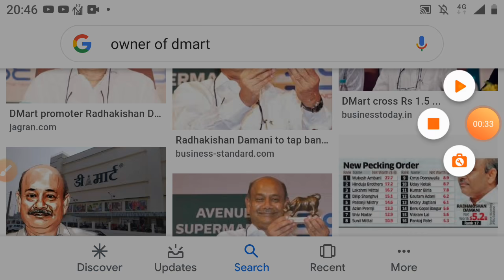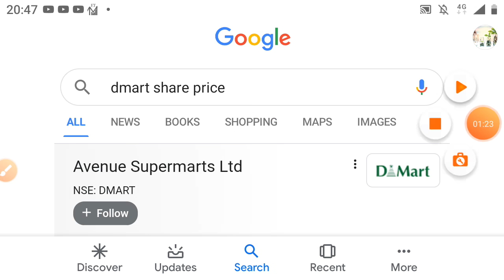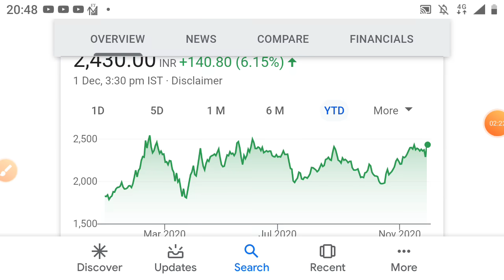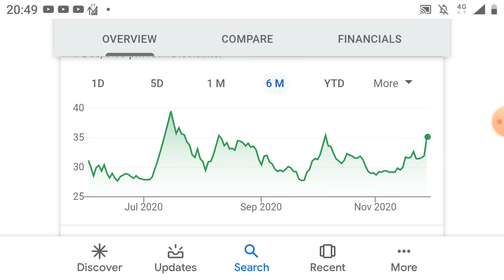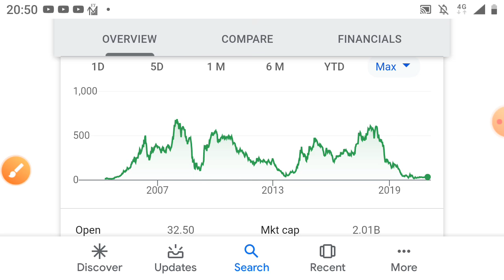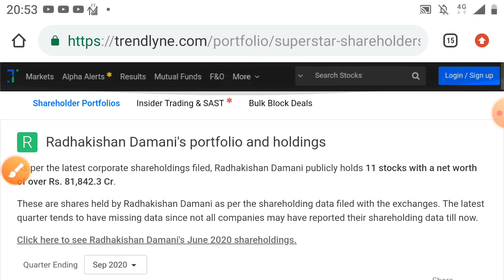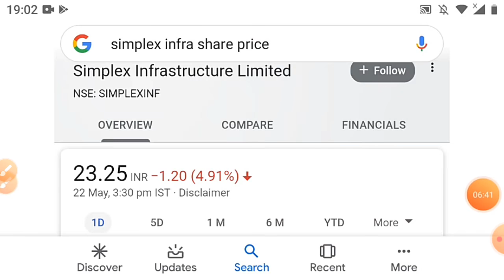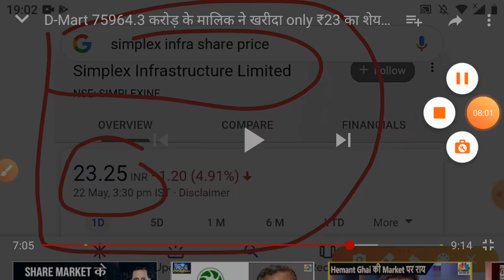इससे 2×गुना मुनाफा देने की ताकत D-mart छोड़ो ₹35 का शेयर खरीदा